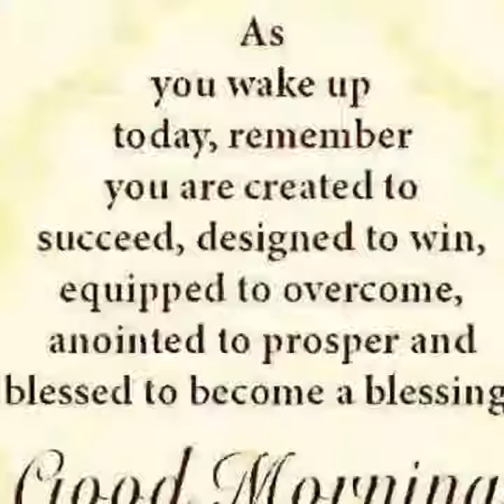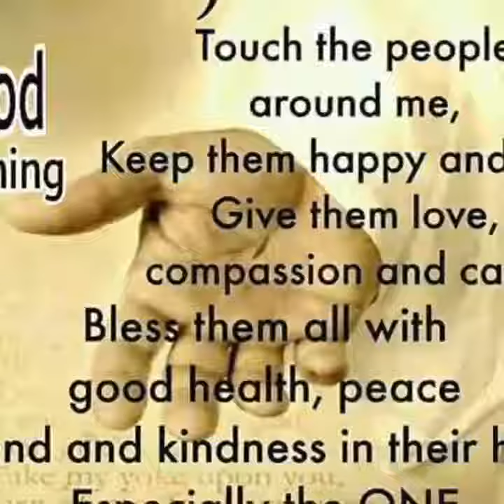Dont Worry bout a ting